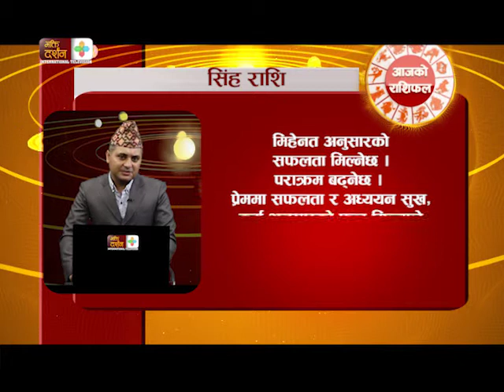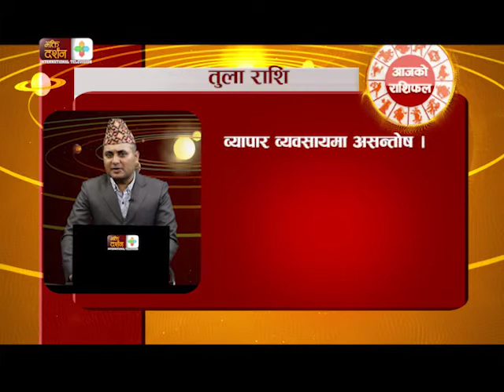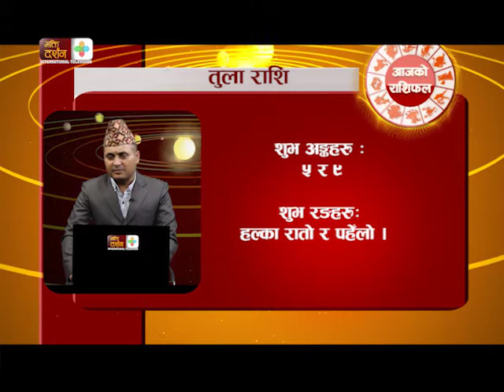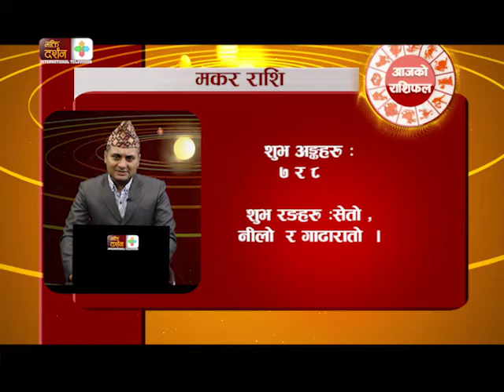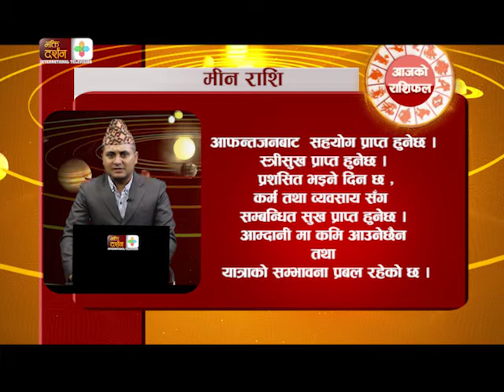आजको राशिफल II जेष्ठ ३०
Bhaktidarshan television को सम्पूर्ण कार्यक्रम Youtube मा समयमै हेर्न र कार्यक्रम बारे जानकारी प्राप्त गर्न हामीसँग युट्युबमा जोडिनुहोस् : for facebook like this page